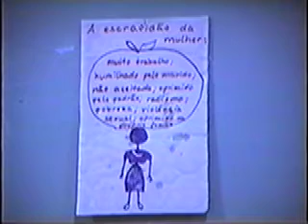(1991) Vivendo a Teologia da Libertacao - Parte 3 de 4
Este documentario foi filmado numa grande favela conhecida como Lagamar, localizada na cidade de Fortaleza na regiao Nordeste do Brasil. O video documenta a estoria de atividades comunitarias fundamentadas em teologia em busca de libertacao.